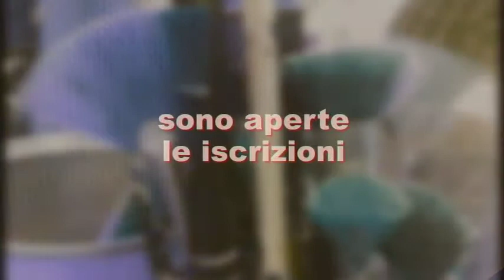Corsi d'arte a Lecce di Rossana Giannico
Corsi d'arte a Lecce
di Rossana Giannico

corsi di Disegno e Pittura a vari livelli, lezioni individuali e di gruppo